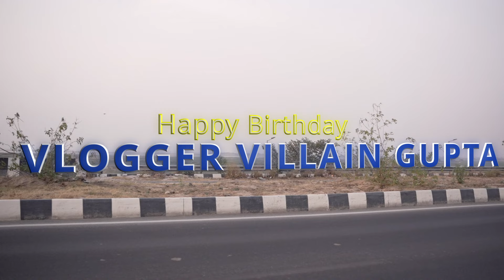MY NEW SONG TEASER || BIRTHDAY SPECIAL || VLOGGER VILLAIN GUPTA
Check out the teaser for my new song, a special birthday treat for all my fans!

FULL SONG RELEASE ON 09 JUNE
BIRTHDAY KA GIFT AAP SAB KE LIYE

Yamaha Bikes Accessories Started ₹199
Bajaj Bike Accessories Started ₹ 249
TVS Bike Accessories Started ₹189
Royal Enfield Accessories Started ₹349
Hero Bike Accessories Started ₹129

Your Query -:

1. rap song

2. motivation song

3. my new song teaser

4. motivational rap song

5. music